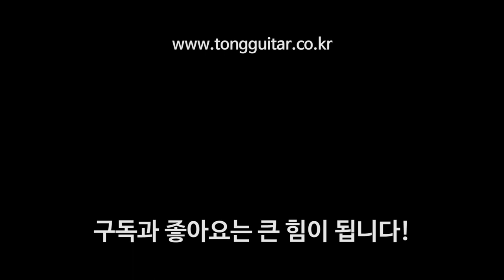[마틴기타 대전] OM-28 Modern Deluxe VS OM-42 Reimagined By 통기타이야기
00:00 OM28 Modern Deluxe 코드 사운드
00:44 OM28 Modern Deluxe 스트럼 사운드
01:14 OM42 Reimagined 코드 사운드
02:03 OM42 Reimagined 스트럼 사운드